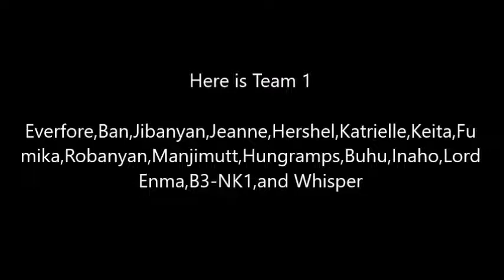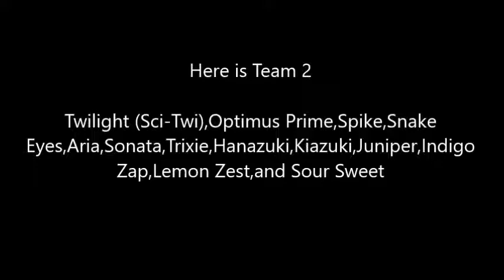Plans for Character Elimination Season 19 (Part 2)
Part 2 of the Plans for Season 19,which got a new name. Level-5 vs. Hasbro